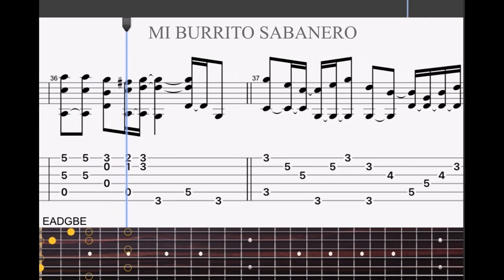Mi Burrito Sabanero (Canciones De Navidad) - Fingerstyle Guitar Tab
Mi Burrito Sabanero or "El Burrito de Belen" is a classic Christmas song (Canciones de Navidad) from Venezuela. It was written by Hugo Blanco in 1972 and was first recorded by the Venezuelan folk singer Simón Díaz. The group La Rondallita recorded the song in November of 1972 with the lead vocals of a young boy named Ricardo Cuenci. This version has gone on to become the most popular Latin American Christmas song (Canciones de Navidad). This shorter version was arranged by fr3rdsky.